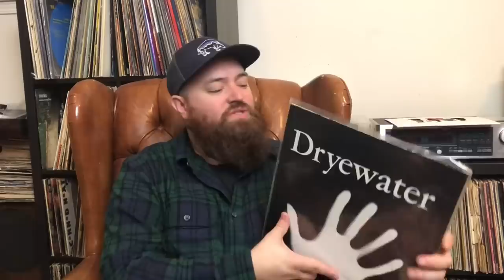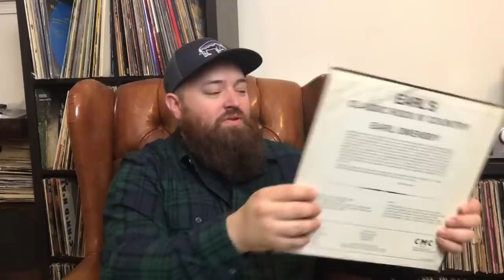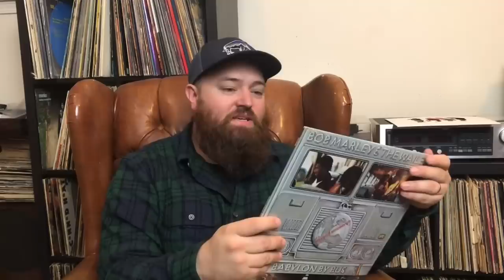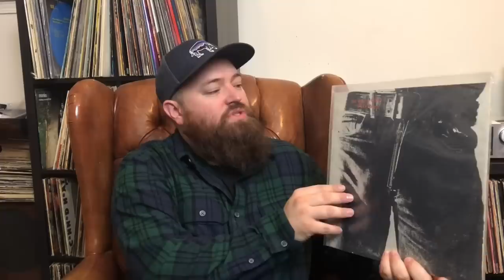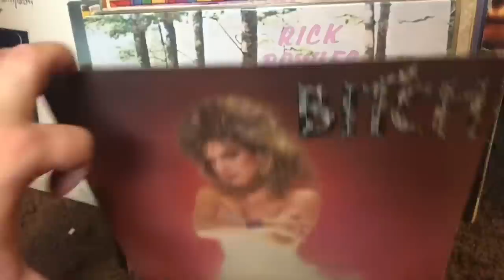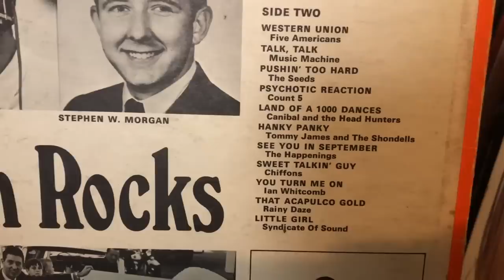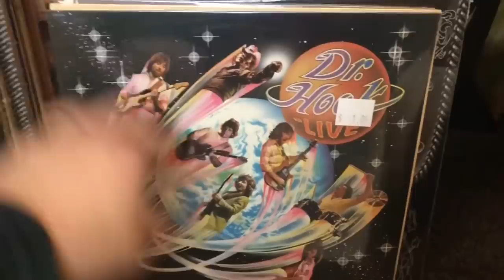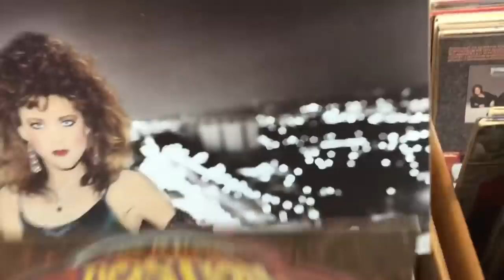I bought a GIANT RECORD COLLECTION! Over 3,000 Vinyl Records!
Noblerecordstore.com

Contact by mail:
11500 E Independence Blvd
Unit F